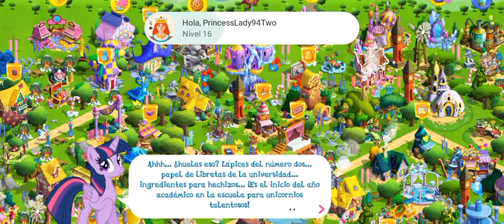MLP gameloft - Bienvenida de nuevo Twilight